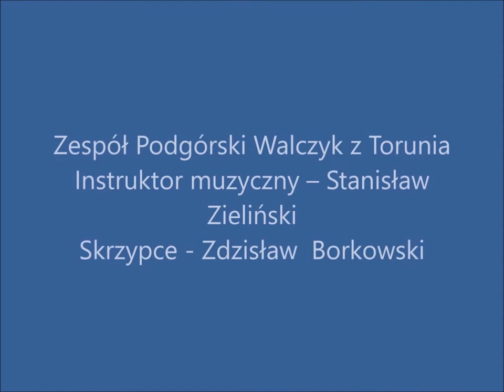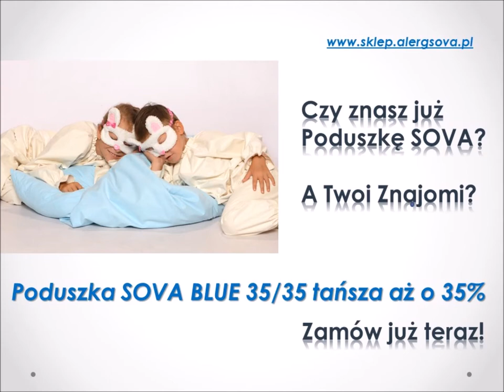Występ Zespołu Podgórski Walczyk z Torunia w Unisławiu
W dniu 20 maja 2017 r. Zespół  Podgórski Walczyk z Torunia wystąpił na III Przeglądzie Zespołów Wokalnych w Unisławiu.